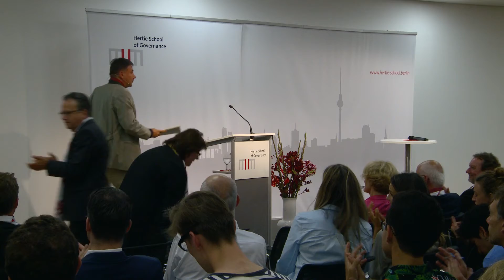Fragility and resilience: What can save Europe from itself?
In his lecture on 'Fragility and resilience: What can save Europe from itself?', Bulgarian thinker and writer Ivan Krastev reflects on the state of Europe, particularly how the migration crisis will reshape the EU, and the current mistrust of meritocracy. The lecture by Ivan Krastev marked the official opening of the academic year to welcome all incoming and returning students at the Hertie School.